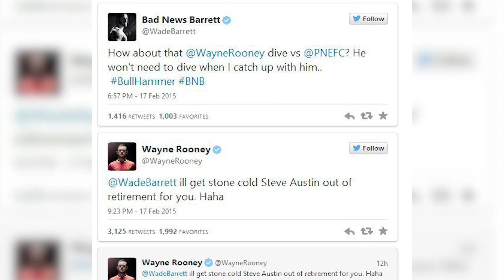Rooney was once Wade Barrett's favourite player | Famous Fans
WWE superstar & Preston North End fan Wade Barrett aka Bad News Barrett takes part in our Famous Fan Q&A where he reveals his favourite England player & which footballer he’d love to team up with in the ring.